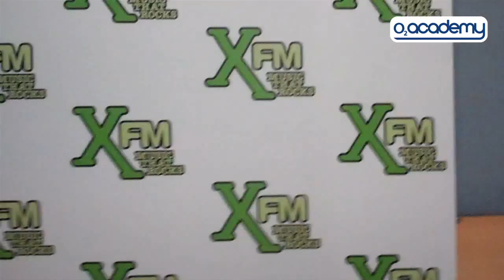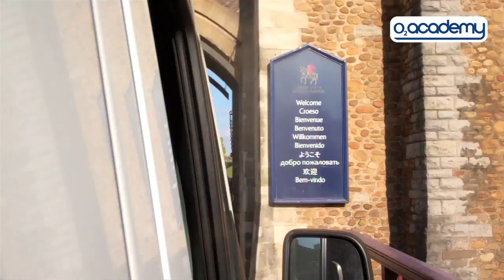DZ Deathrays: Tour Diary 1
This is part one of an epic journey. O2 gave DZ Deathrays a camera and let them film all of the most exciting, intimate and insane things they experienced on their European tour. See what it is like being on tour with one of the youngest, coolest and most hyped rock bands out there.